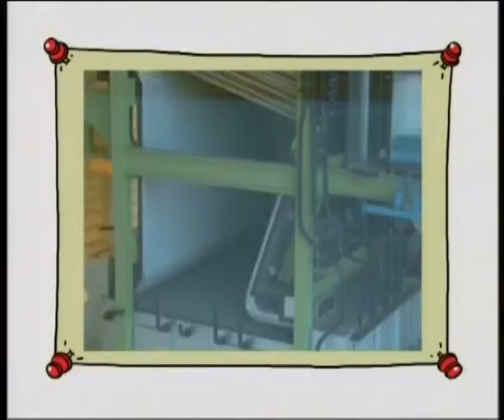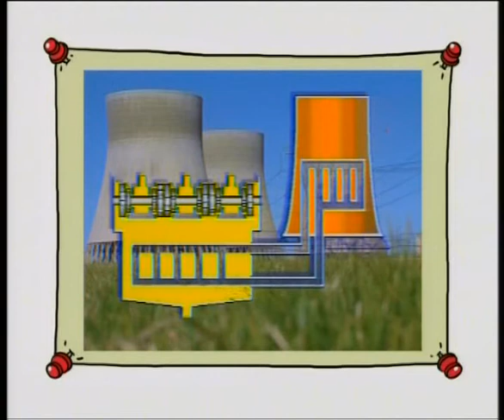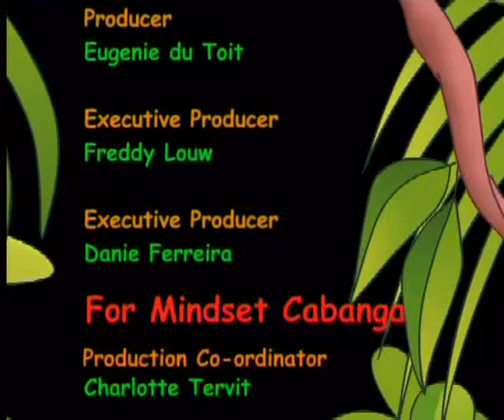Where Does Electrical Energy Come From? (English)